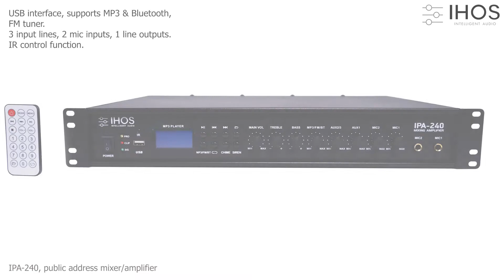IPA 240 | Public Address Amplifier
Public Address mixer amplifier 240w , 100V / 70V constant voltage output, 8 ohm constant resistance output, mp3, Bluetooth, FM tuner ,USB interface, LCD screen, 3 line input, 2 mic input, 1 line output. Treble and Bass, IR control function.